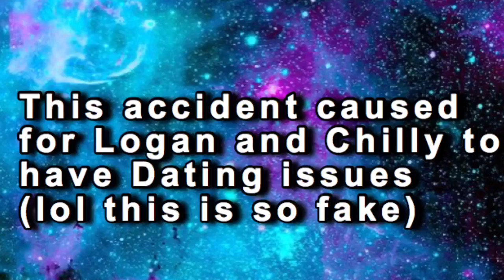LOGAN WRECKS THE LAMBO *TRIGGERED CHILLY* FAKE LOL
Fake lol